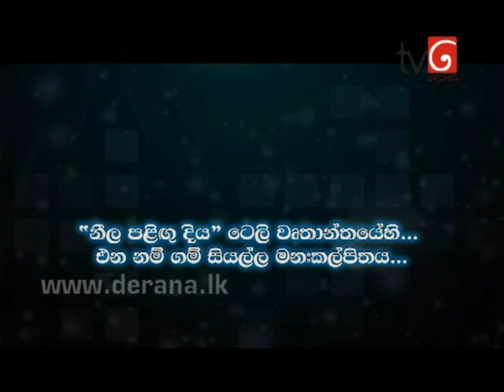Neela Paligu Diya Episode 29 07th May 2015